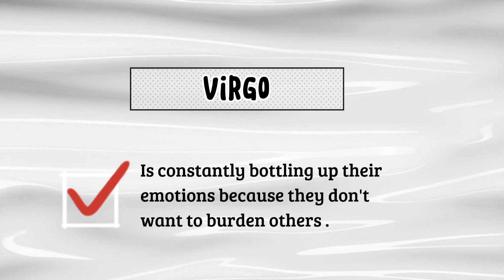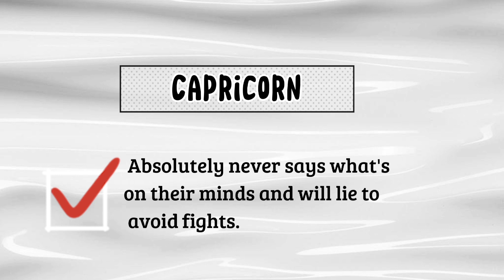Bad Parts of the Zodiac Signs.